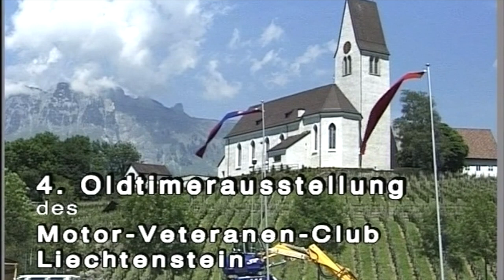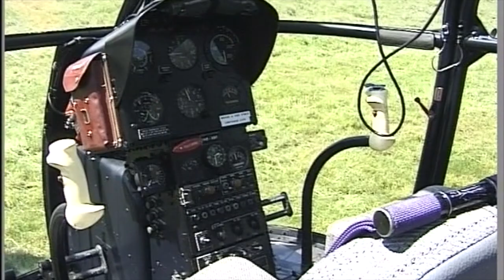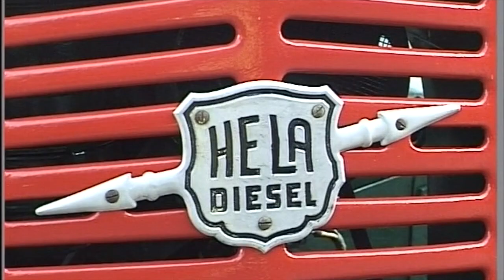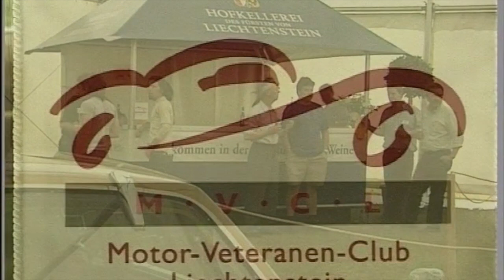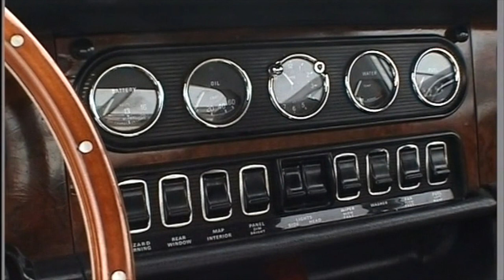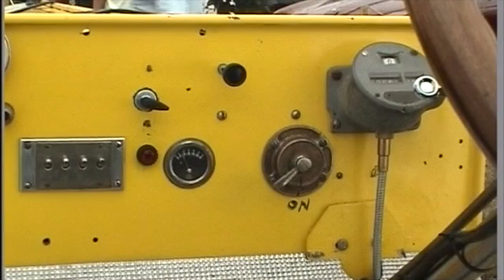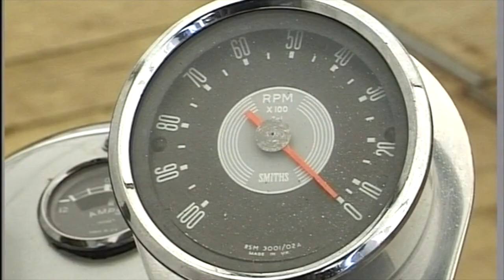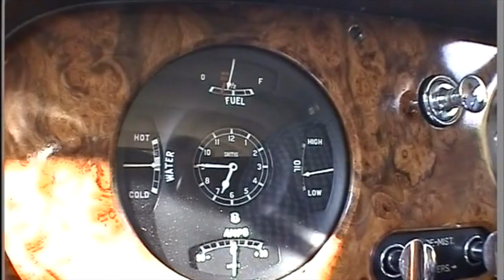MVCL Ausstellung 2002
Oldtimer Ausstellung des Motor-Veteranen-Club-Liechtenstein im Jahre 2002